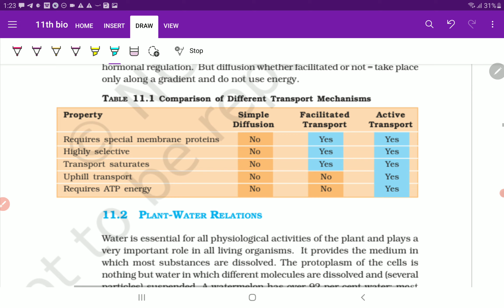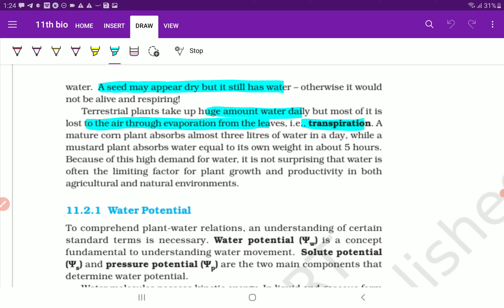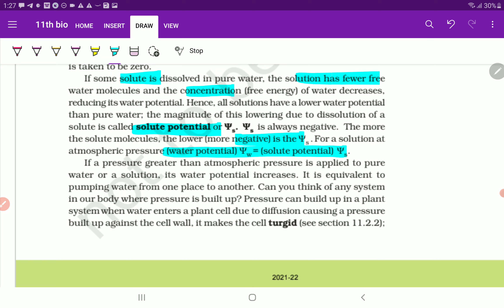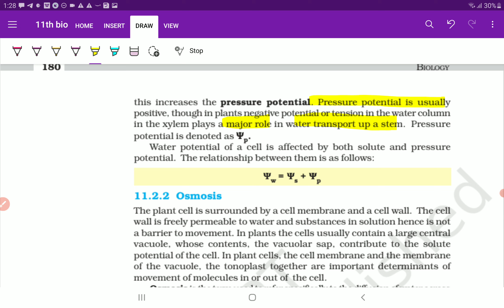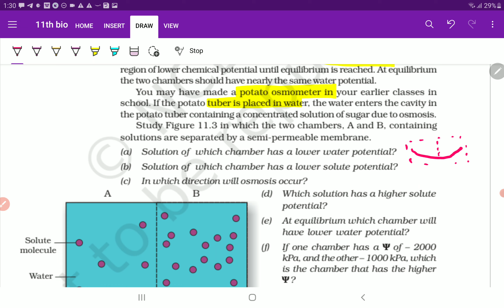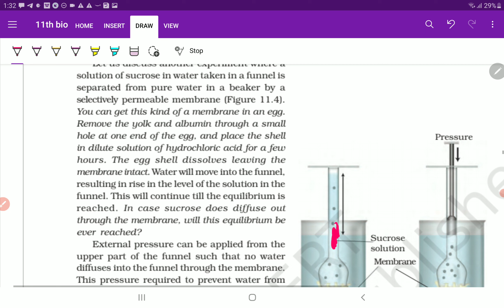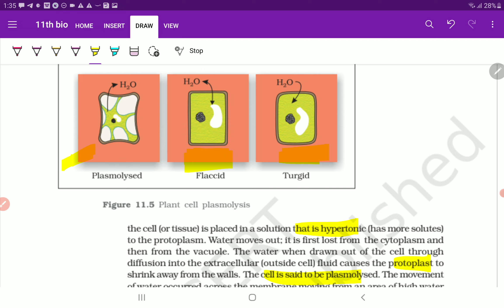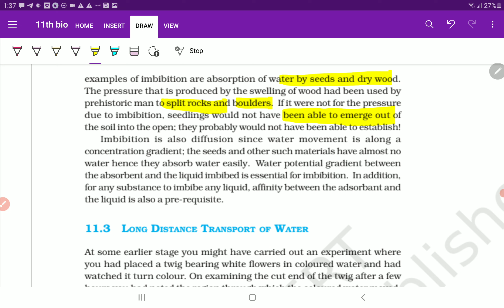Class 11 Biology chapter 11(11. 2) Plant water relations NEET UG CBSE CUET Exam | PCMB DIGITAL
Class 11 Biology chapter 11(11. 2) Plant water relations NEET UG CBSE CUET Exam | PCMB DIGITAL GURUKUL

2) Plant water relations NEET UG CBSE CUET Exam | PCMB DIGITAL GURUKUL